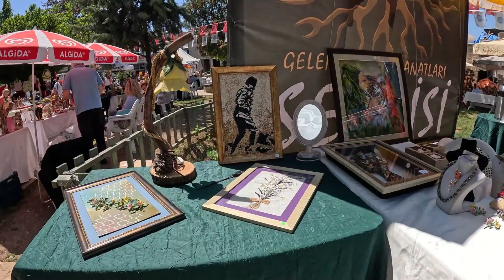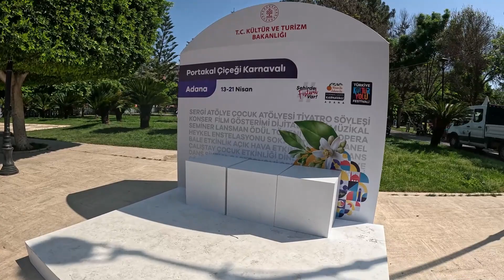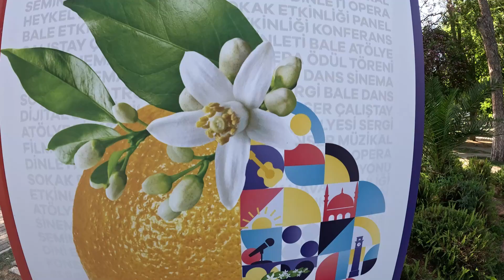2024 ADANA PORTAKAL ÇİÇEĞİ KARANAVAL HAZIRLIKLARI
2024 ADANA PORTAKAL ÇİÇEĞİ KARANAVAL HAZIRLIKLARI STADLAR KURULUYOR